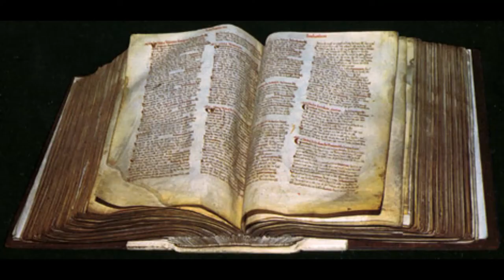The English Monarchs Song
This is what you can do in 2 hours if you've got nothing better to do.